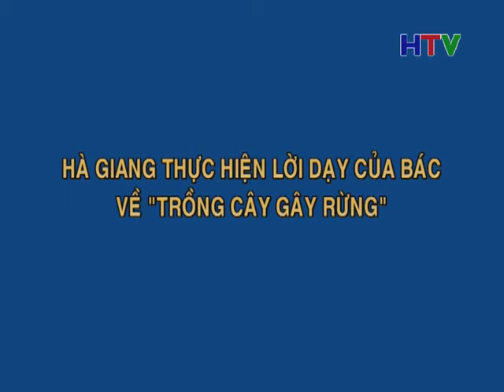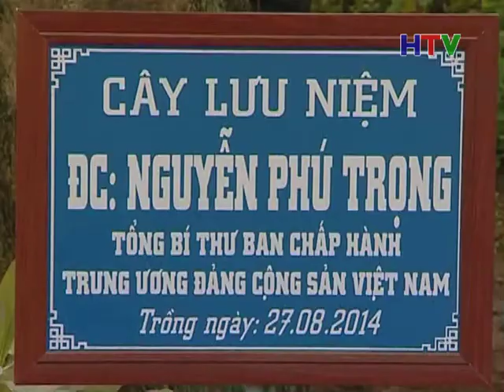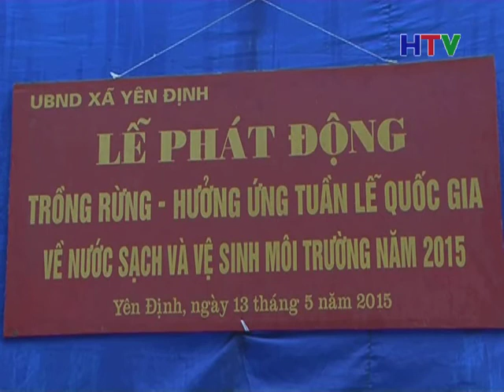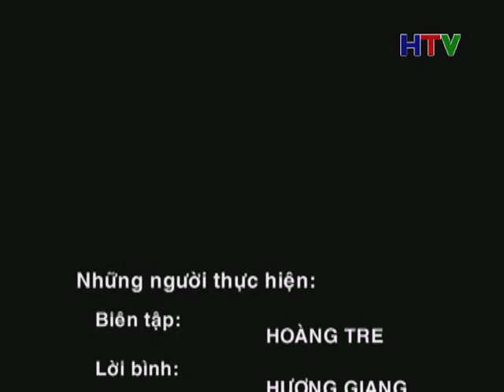PS HAGIANG THUC HIEN LOI BAC DAY VE TRONG CAY GAY RUNG 18 5 10P37